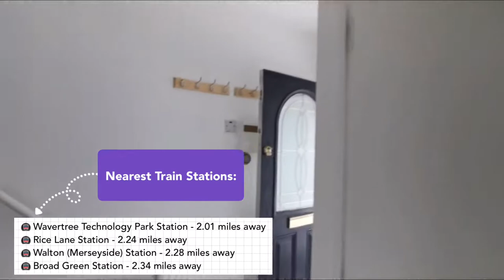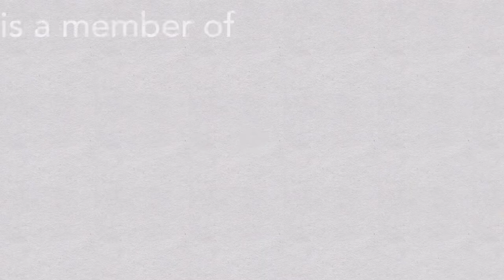3 Bed Semi-Detached House To Rent Altham Road L11 8NH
For more details, please visit our listing via OpenRent, viewing essential

𝙆𝙚𝙮 𝙁𝙚𝙖𝙩𝙪𝙧𝙚𝙨:

✅ Unfurnished

✅ Modern Kitchen Diner

✅ Storage

✅ Large Garden

✅ Driveway

𝙉𝙚𝙖𝙧𝙗𝙮 𝘼𝙢𝙚𝙣𝙞𝙩𝙞𝙚𝙨:

✅ Iceland Norris Green - 0.44 miles away

✅ Tesco Mill Ln Express - 0.58 miles away

✅ Iceland West Derby - 0.78 miles away

✅ Rathbone Hospital - 1.92 miles away

✅ Mcdonnell's Pharmacy Ltd - 0.44 miles away

𝙏𝙧𝙖𝙣𝙨𝙥𝙤𝙧𝙩𝙖𝙩𝙞𝙤𝙣𝙨:

✅ Junction: M57 J5/A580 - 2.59 Miles Away

✅ Junction: M57 J4/A580/A5207/B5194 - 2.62 Miles Away

✅ Wavertree Technology Park Station - 2.01 miles away

✅ Rice Lane Station - 2.24 miles away

𝙎𝙘𝙝𝙤𝙤𝙡𝙨:

✅ Broad Square Community Primary School - 0.23 miles away

✅ Roscoe Primary School - 0.35 miles away

✅ St Matthew's Catholic Primary School - 0.46 miles away

✅ Holly Lodge Girls' College - 0.52 miles away